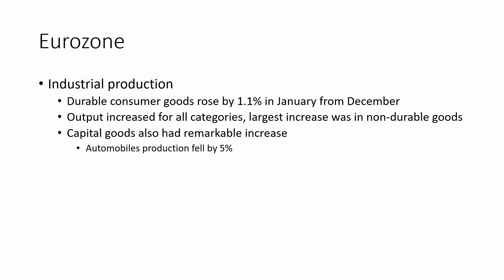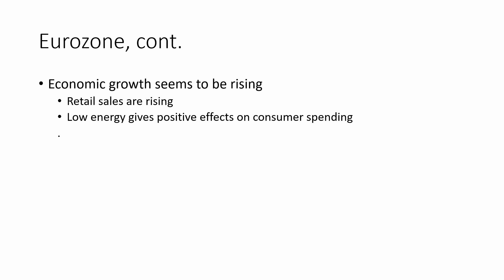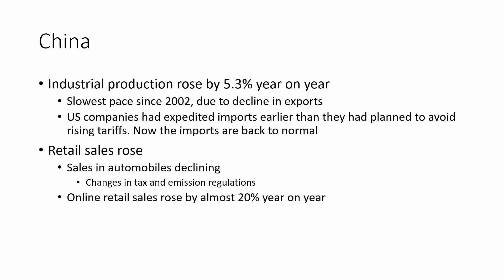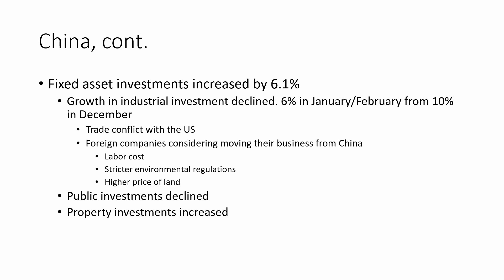Economic event 14.03.2019 -Eurozone, economic bottom reached, and gradually rising?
Summary of economic events as of 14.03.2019

“The industrial production of durable consumer goods in the Eurozone rose by 1.1%..”
“..property investment had increased. ..”

Crash course in building stock investment portfolio
Skillshare: